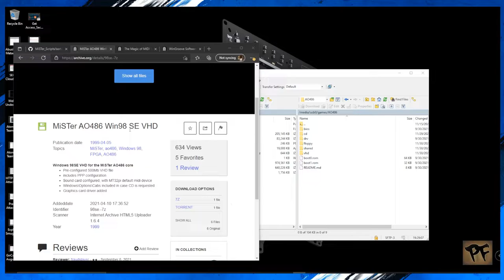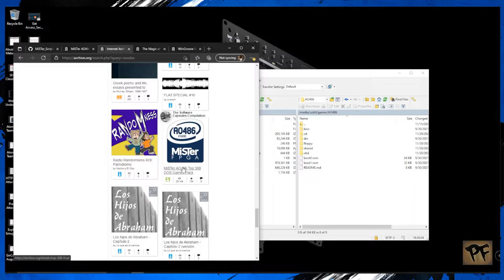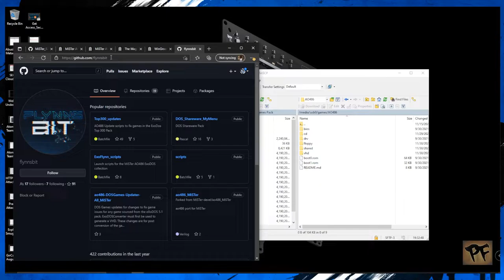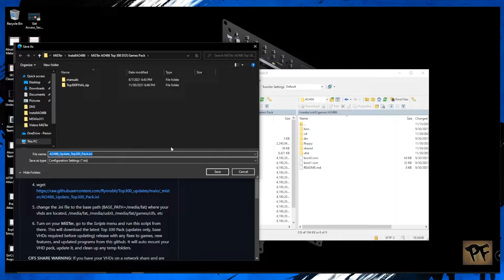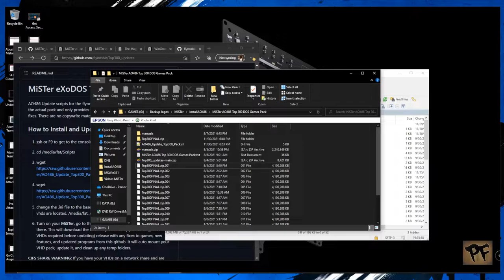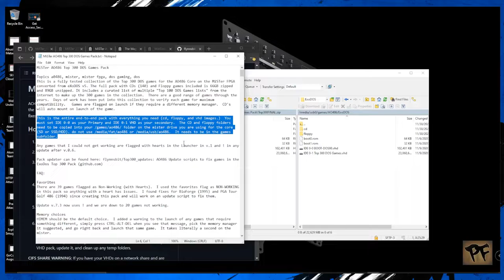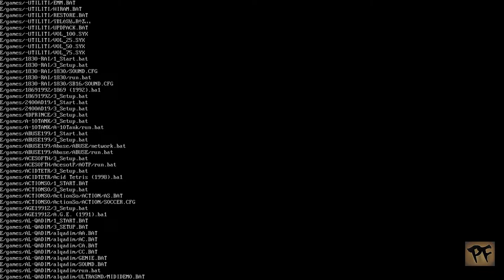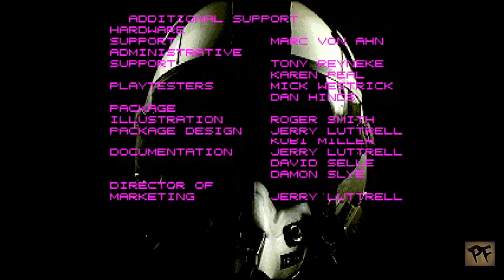(MiSTer) Instalação do ExoDOS no Núcleo AO486 no MiSTer FPGA 🇧🇷